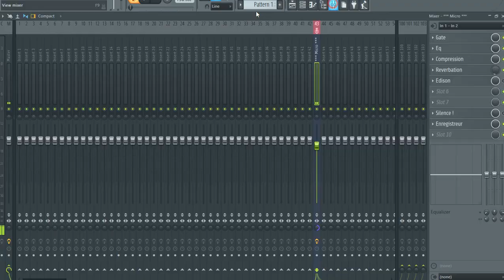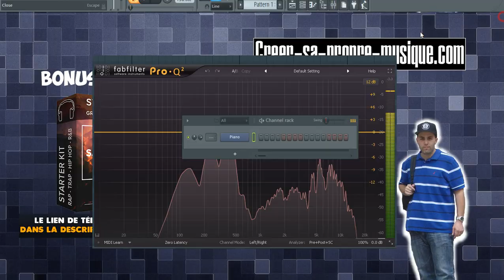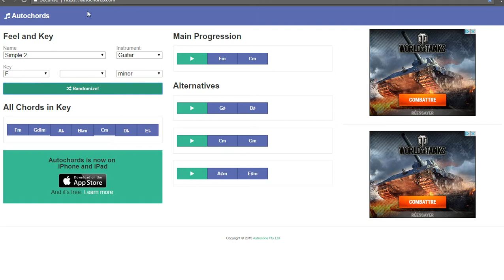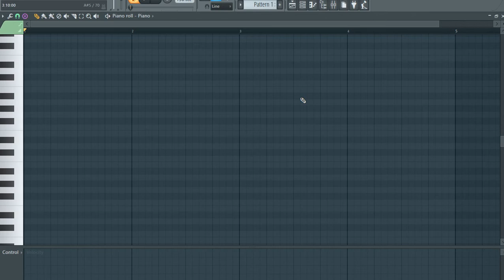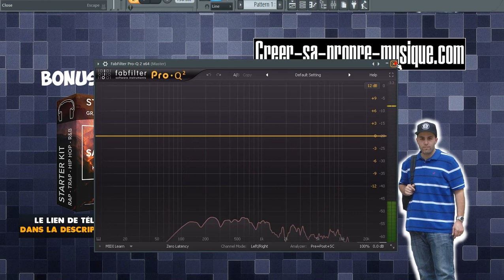COMMENT ÊTRE CRÉATIF POUR DÉMARRER UNE PROD ?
Ma chaîne Youtube a pour but de t'aider a améliorer tes productions musicales! J'y partage mon expérience et je réponds a vos questions dans la mesure du possible. J'utilise surtout Fl-Studio.

➡️️ Je m'appelle Dario, je compose depuis 1995, principalement en musique urbaine. Durant toutes ces années, j'ai eu la chance de collaborer avec plusieurs dizaines d'artistes venant des 4 coins du globes.

🎵 De quoi parle t'on sur cette chaine ?
➡️️ De théorie musicale (Mélodie, accords, rythme, solfege, etc.)
➡️️ De mixage et de mastering (Balance, EQ, Compression, etc.)
➡️️ De business (Collaboration, Sacem/Sabam, etc.)
➡️️ De Fl-Studio (Astuce, workflow, nouveauté, etc.)
➡️️ De musique en générale (Debrief, Critique d'albums, etc.)

Bonne visite !